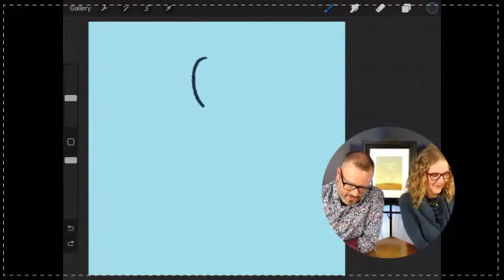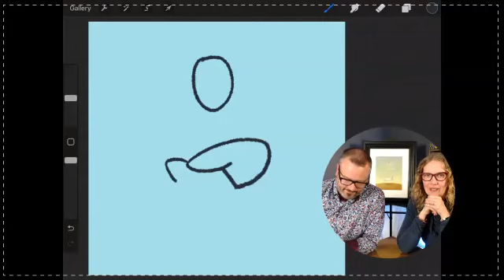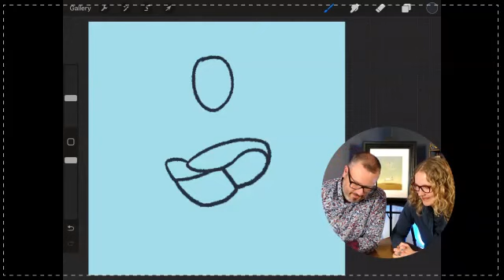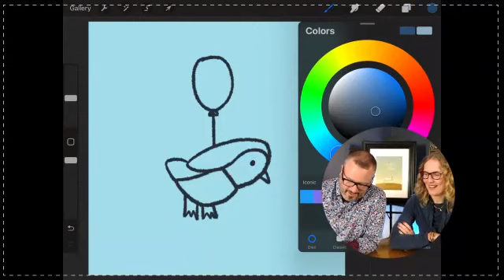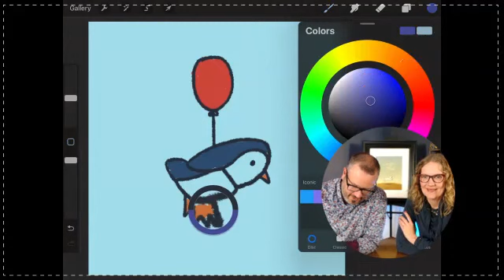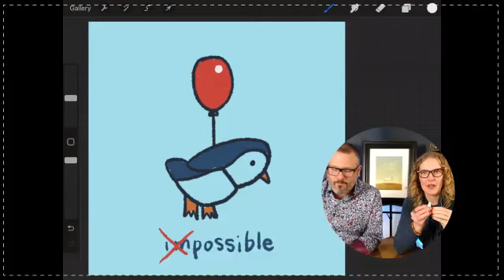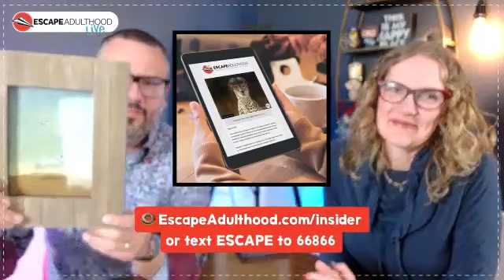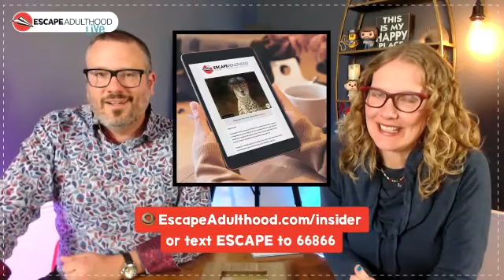Escape Adulthood Virtual Event Series: Living for Today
Living for Today: The Art of Winning at Life by Breaking Rules that Don't Exist

The world is moving faster than ever, and the only constant is change. What worked yesterday might not work tomorrow.

To thrive in today’s world, we need to see the world with new eyes and identify how old ways of thinking could be holding us back.

In this program, Jason and Kim Kotecki uncover and annihilate these so-called rules that don’t exist. They’ll reveal some surprising principles that provide a powerful advantage to help you identify rules that don’t really exist, discover new inspiration and break those rules with confidence. Are you ready to live for today?